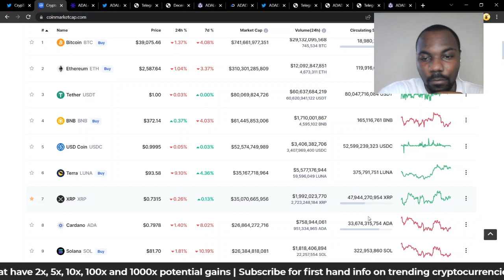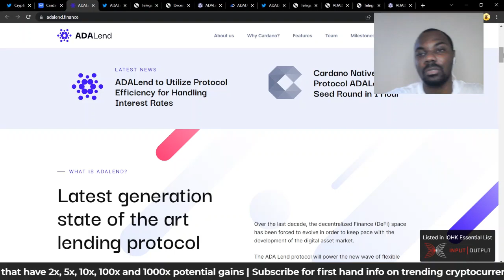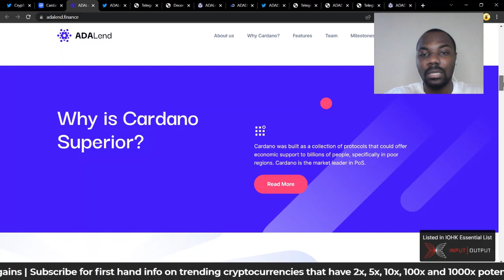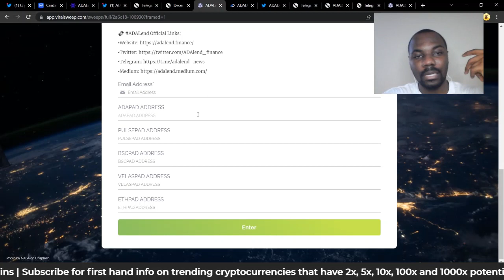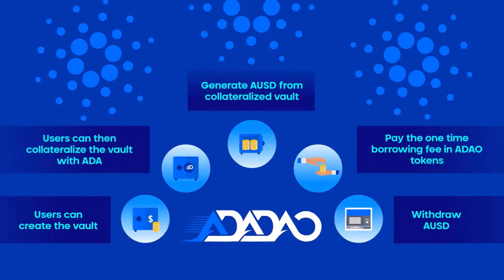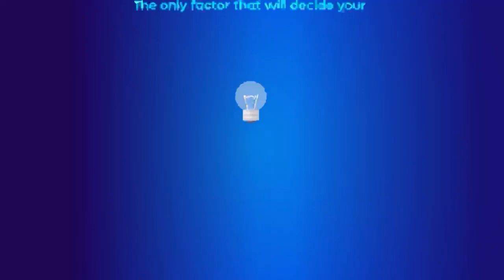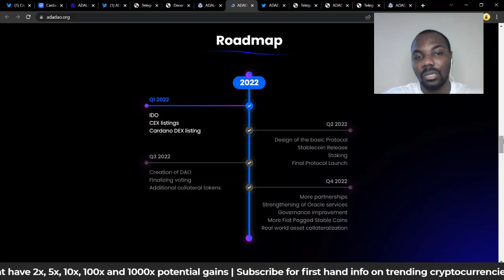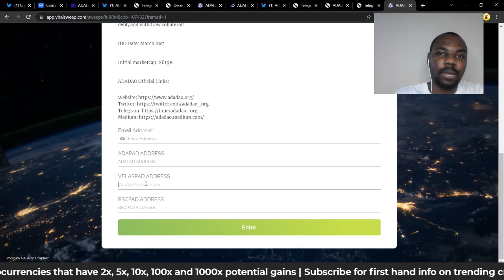PRESALE!⏰ AdaDAO vs AdaLend By Bluezilla | Huge Projects🔥 100x Altcoin 2022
The ADA Lend protocol will power the new wave of flexible financial markets by serving as a foundational layer for instant loan approval, automated collateral, trustless custody and liquidity.
$AUSD is the stablecoin generated using this protocol. $ADAO is the utility and governance token which allows users to decide how the protocol functions and also gives them a share of the fees raised through the protocol.
ADADAO will allow users to create and collateralize a vault, generate AUSD from the collateralized vault, pay down debt, and withdraw collateral!

Welcome to Crypto Wealthy
Predicting where money moves next.